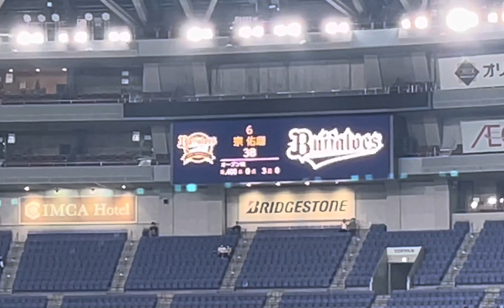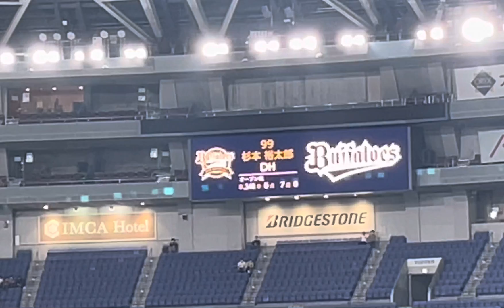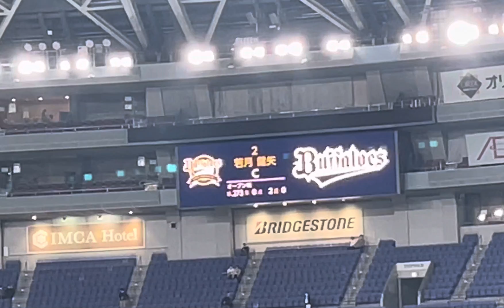スタメン発表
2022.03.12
vs.東京読売巨人軍